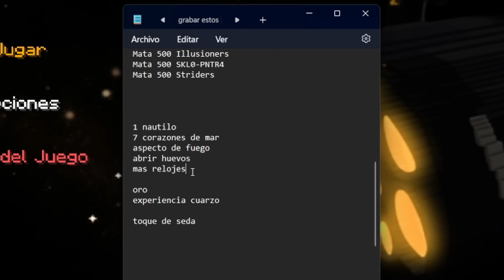la ESPADA más OP del SERVER | Experimento Hardcore 💀 Día 14